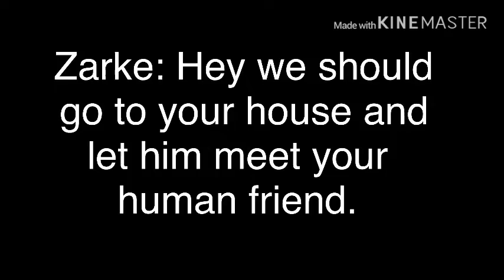From a different world | EPISODE 2| A gay Gacha life series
Sorry for the wait. Hope you enjoyed uwu.

Woah I didn’t know people read these 0wO since you did here.
[—’3’]-🍰. I hope you like cake!